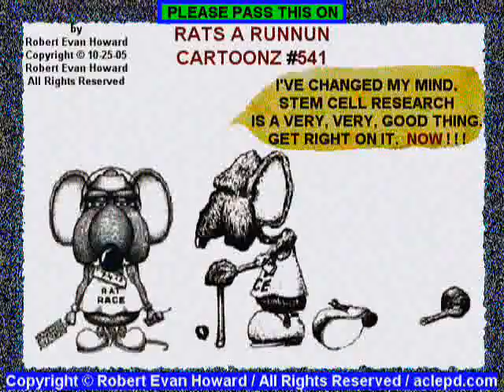Alice Cooper inspiration award